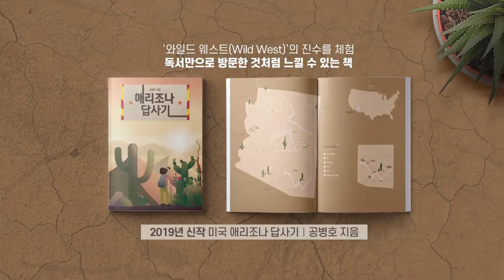같은 검사로 안본다 / 이성윤 중앙지검장, 리더십 위기 [공병호TV]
같은 검사로 안본다 / 이성윤 중앙지검장, 리더십 위기
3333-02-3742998 카카오은행 (예금주 : 공병호) / (텔레뱅킹 : 090 & 은행코드 : 90)

참고자료
1. "이젠 같은 검사로 안본다"…이성윤 5일만에 리더십 위기, 박태인, 중앙일보, 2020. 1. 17